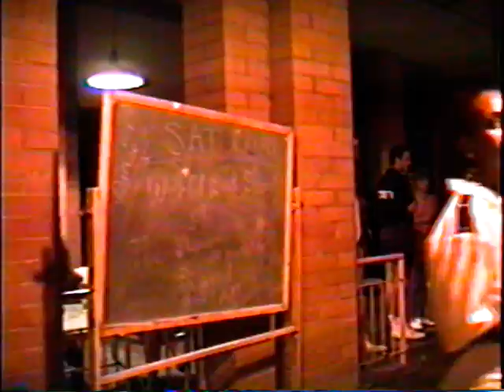DVD 204141 0